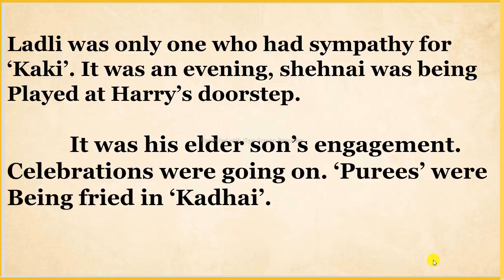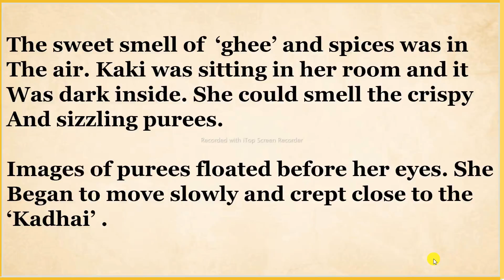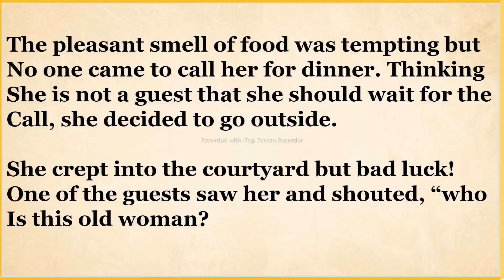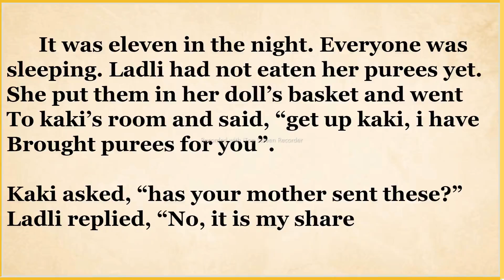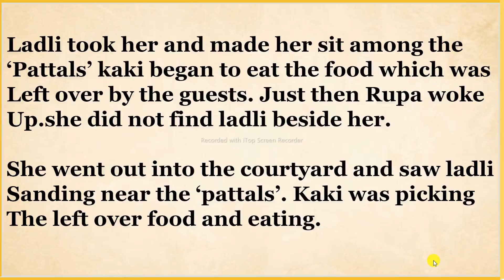Learn English Through Story I English Listening Practice I English Stories For Beginners I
YOUR Queries.
Learn english through story
learn english throgh story level 1
learn english through story level 3
learn english through story american level.
learn english through story intermideate
english listenin practice